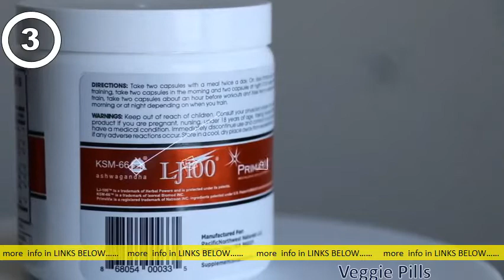4 Best Sports Nutrition Testosterone Boosters for Energy Available On Amazon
4 Best Sports Nutrition Testosterone Boosters for Energy Available On Amazon

Amazon Best Sellers: Best Sports Nutrition Testosterone. amazon zgbs hpc amazon zgbs hpcCachedSimilarDiscover the best Sports Nutrition Testosterone Boosters in Best Sellers. Testosterone Booster for Men - Men Testosterone for Health, Energy & Stamina. ‎Six Star Pro Nutrition | Test. ‎Nugenix Ultimate Testosterone ‎Nugenix Total-T People also askDo testosterone boosters give you energy? How can I boost my testosterone and energy? Do testosterone boosters make you tired? Do any testosterone boosters really work? Feedback Testosterone Boosters: Health & Household - Amazon amazon Sports-Nutrition-Testosterone-Boo. amazon Sports-Nutrition-Testosterone-Boo. CachedSimilar 24 of 1000+ — Online shopping for Testosterone Boosters from a great selection at. Testosterone Booster for Men - Men Testosterone for Health, Energy & Stamina. Beast Sports Nutrition Super Test - Natural Testosterone Booster. Sports Nutrition Testosterone Boosters - 25 to. Amazon amazon Sports-Nutrition-Testosterone-Boo. amazon Sports-Nutrition-Testosterone-Boo. Cached 24 of 602 — Beast Sports Nutrition Super Test - Natural Testosterone Booster - Nitric Oxide Booster - Muscle Building Supplement - Increase Energy. The 8 Best Supplements to Boost Testosterone Levels healthline nutrition best-testosterone-boo. healthline nutrition best-testosterone-boo. CachedD-Aspartic Acid. D-Aspartic acid is a natural amino acid that can boost low testosterone levels. Vitamin D. Vitamin D is a fat-soluble vitamin that your body produces upon exposure to sunlight. Tribulus Terrestris. Fenugreek. Ginger. DHEA. Zinc. Ashwagandha. ‎Erections ‎Fatigue Herbs, Vitamins, and Supplements for Testosterone Levels healthline health herbs-vitamins-supplem. healthline health herbs-vitamins-supplem. CachedThese herbs, vitamins, and natural supplements can be used to increase testosterone. In females, it plays a part in ual drive, energy, and physical strength. increase libido; enhance sports performance; boost weight loss; stimulate the. Effect of testosterone boosters on body functions: Case report ncbi. nlm. nih. gov pmc s PMC5870326 ncbi. nlm. nih. gov pmc s PMC5870326by AA Almaiman 2018 Cited by 9 — Testosterone boosters are supplementary substances that can be used for the. the side effects and health risks of testosterone boosters among athletes. of -drive, dysfunction, a e depression, fatigue, low energy levels, and insomnia. [3]. The daily dose was a single pack of Universal Nutrition Animal Stak. ‎Abstract ‎Introduction ‎Case Report ‎Discussion Top 6 Testosterone Boosting Supplements: Best Test Boosters. apnews press-release newmediawireapnews press-release newmediawireCached11 Sep,2020 — It's also known to improve athletic performance, stamina, and endurance. Even non-athletes have experienced a boost in confidence and energy. 5 Best Testosterone Boosters for Muscle Gain | Paid Content.